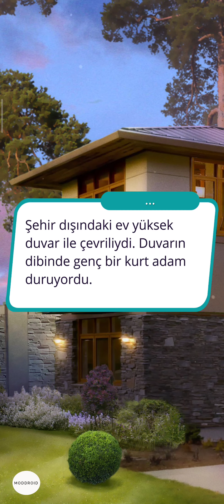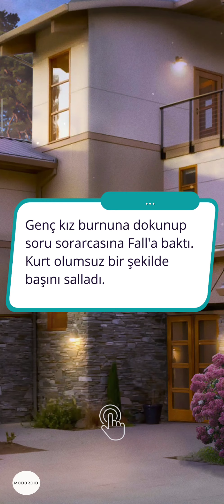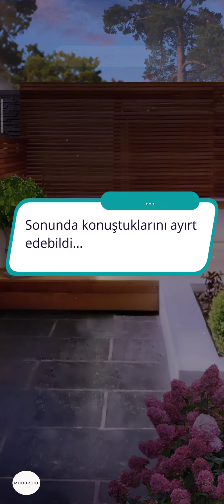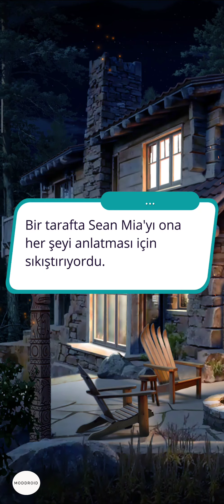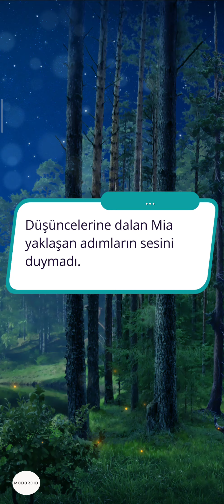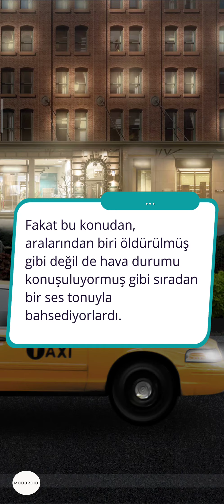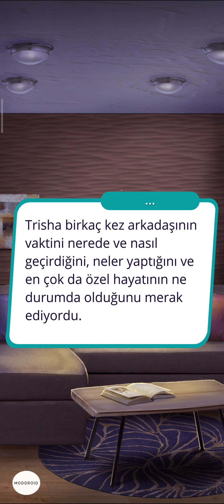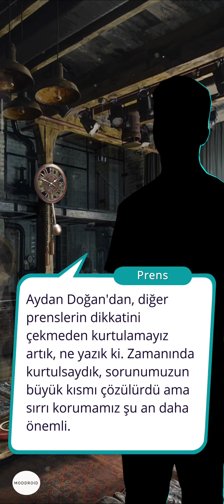Frances Rotası: Aydan Doğan 4. Sezon 6. Bölüm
Güç Yolu/Kan Yeteneği
Bölüm Özeti: Mia, kurt adamlara yardım ederek vampiri kimin öldürdüğünü bulur.